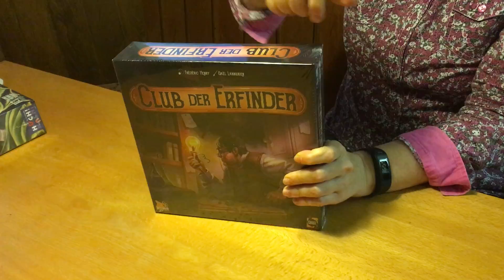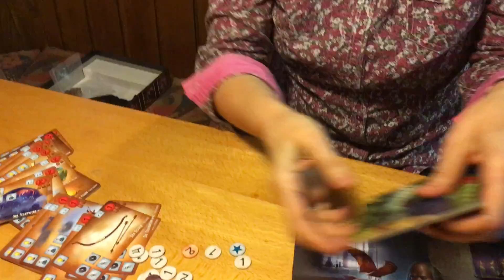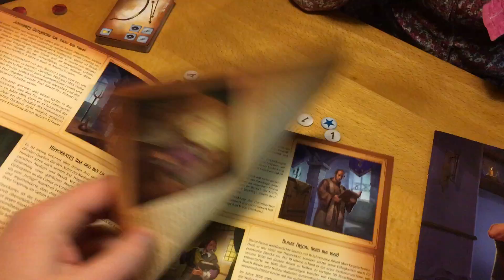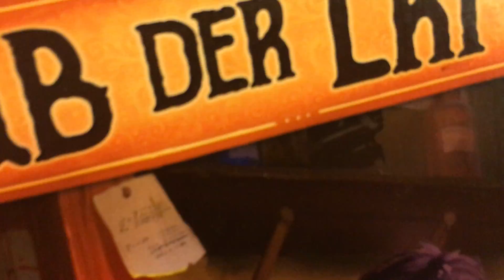spontanes Unboxing von 'Club der Erfinder' bei einem Spiele-Treff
Ganz spontan haben wir uns an Silvester entschieden, dieses Unboxing-Video zu machen. Deshalb sind Bild, Ton, Drehbuch und Regie auch unterirdisch schlecht ;-)
Einzige Ausrüstung beim Dreh: ein iPhone 6

Wir hatten aber dennoch Spaß beim Dreh und später dann beim Spiel.

'Club der Erfinder' von Asmodee